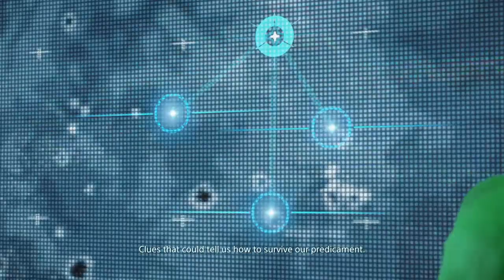World war 2: death stranding # 9